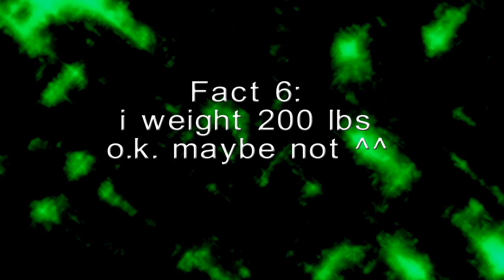mep part & tag video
i tagged xXPainRikudoXx
i also made a mep version with an alternate ending i think i'm going to upload it ^^
i made this fast because i want to finish my mega project..
rest of description follows later ^^